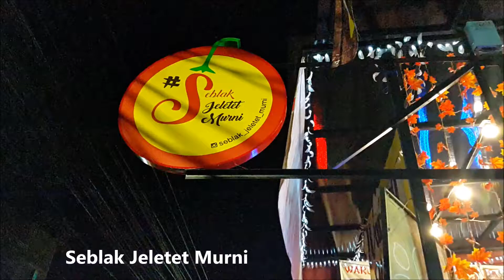Seblak Jeletet Murni, Baru level 3 aja dah keringatan wkwkwk